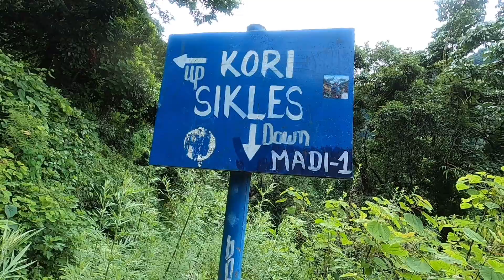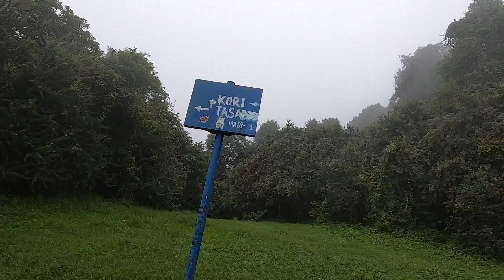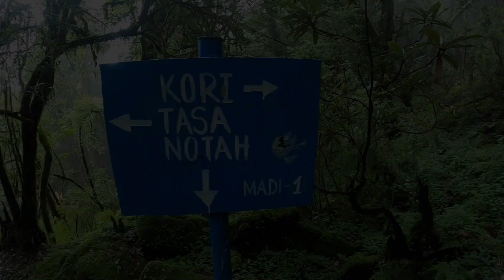KORI TREK || DAY-1 || BEAUTIFUL HIGHLAND OF KASKI || August 4, 2024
KORI TREK || DAY-1 || BEAUTIFUL HIGHLAND OF KASKI

Hi My Name is Prajwal Acharya from paschim nepal jajarkot . I am a youtuber bessed in paschim nepal jajarkot . I make travel vlog , lifestyle vlog ,motovlog and others random videos, mostly documenting my life